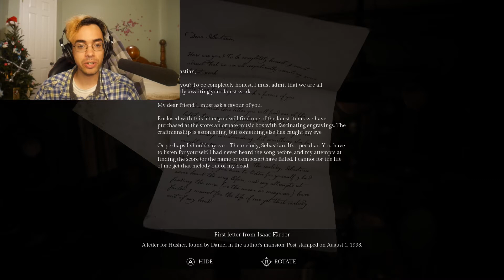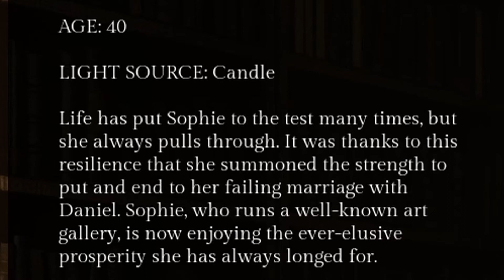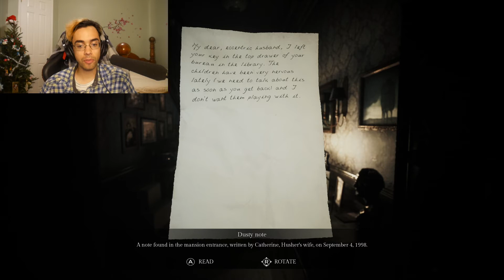More Wow Than Owen Wilson [] Lets Play Song of Horror 🌞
☆★ ♡ ♥ ♩ ♪ ♫ Thank you all for your love and support! :D ☆★ ♡ ♥ ♩ ♪ ♫